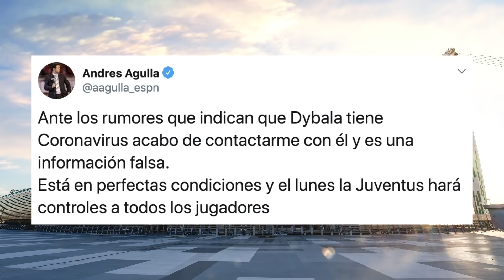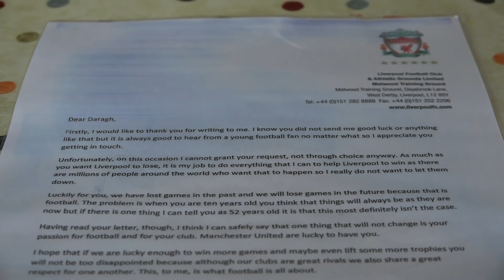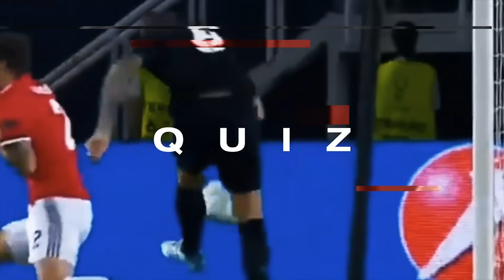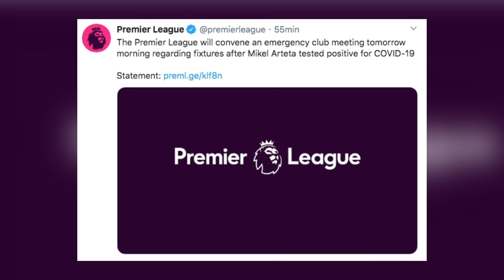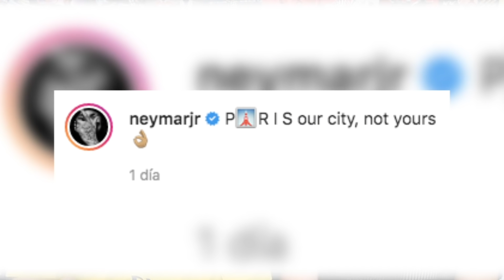ARTETA infectado ¿Y DYBALA? | KLOPP NO ENTIENDE a qué juega el ATLETI | ¡PARAN la CHAMPIONS!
Terrible patada en la Libertadores. La “maldición” de un niño sobre el Liverpool. C0R0NA ya le pega a la zona Conmebol. Esto y más ¡AQUÍ!